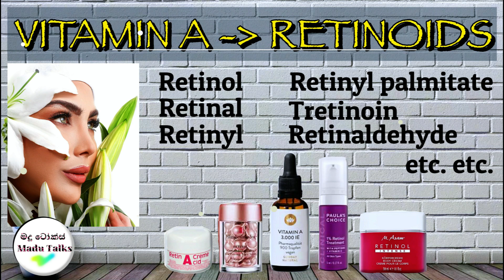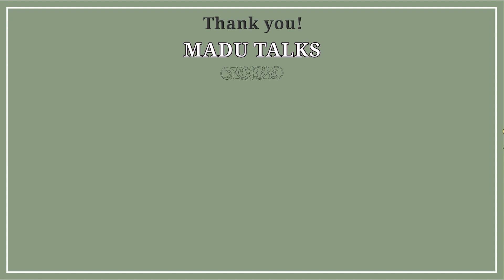Retinoids VITAMIN A පාවිච්චි කිරීමේදී දැනගත යුතු හැමදේම SKINCARE / Madu Talks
Retinoids VITAMIN A - Skincare හරියට පාවිච්චි කරන හැටි සහ දැනගත යුතු වැදගත්ම කරුණු